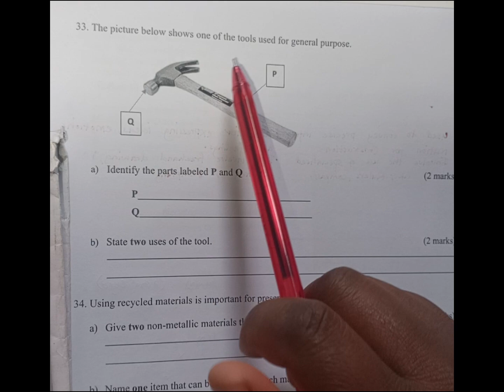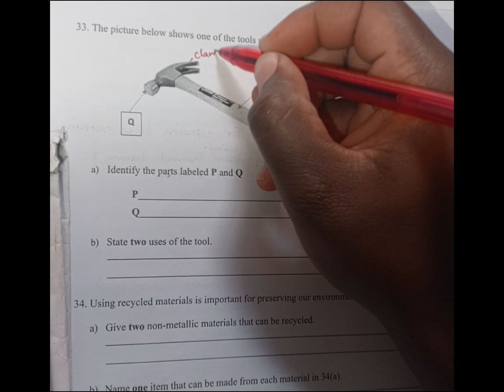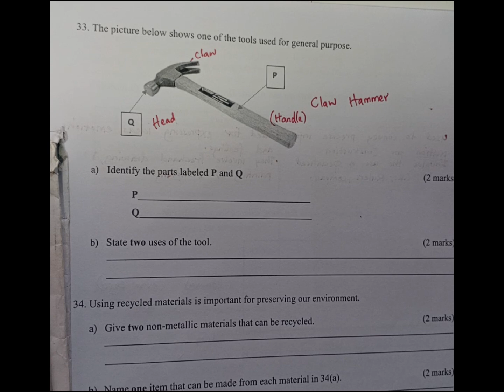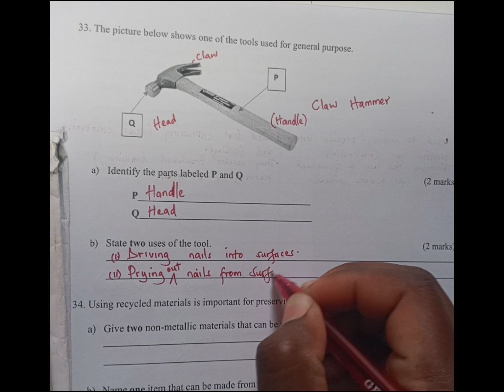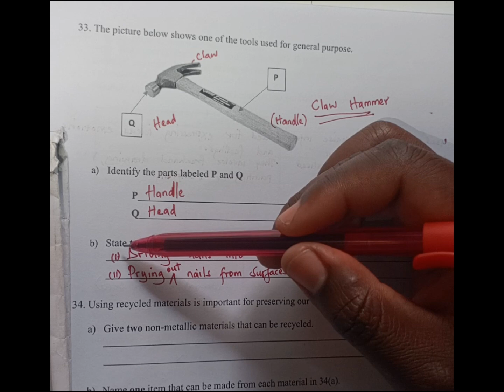KJSEA: PRE-TECH SAMPLE PAPER Question 33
Grade 9 KJSEA PRE-TECHNICAL STUDIES SAMPLE PAPER REVISION.

Support by buying this marking scheme @sh. 10